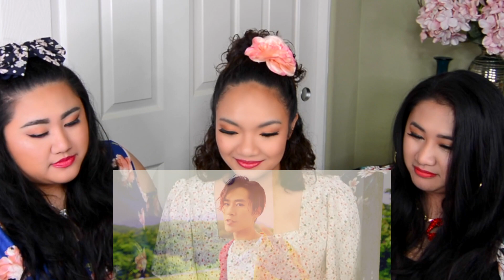Reacting to BALLISTIK BOYZ from Exile Tribe「SUM BABY」Music Video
Reacting to BALLISTIK BOYZ from EXILE TRIBE /SUM BABY/ Music Video. BBZ「SUM BABY」MV リアクション。

If you'd like to see more NEW reaction videos,